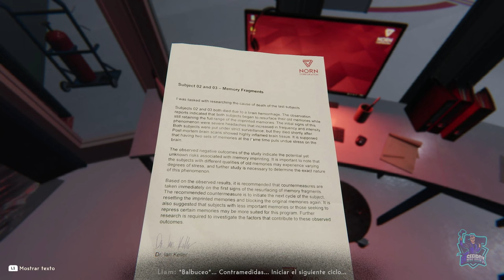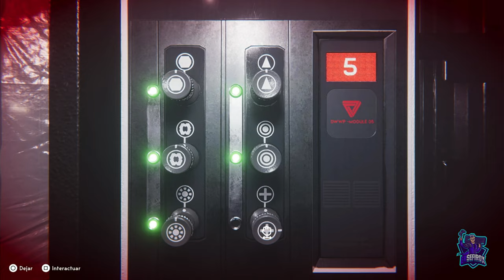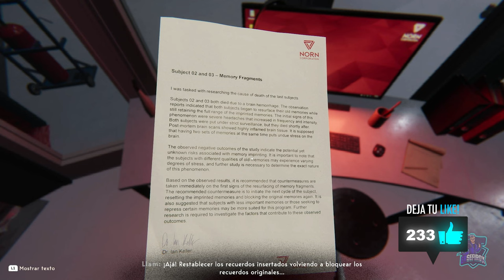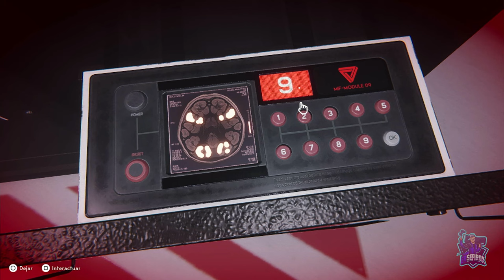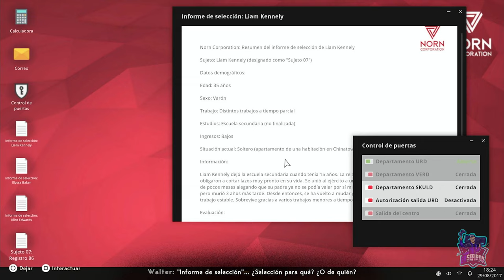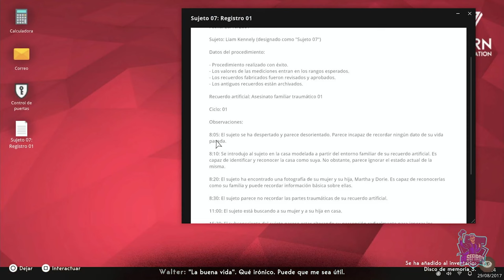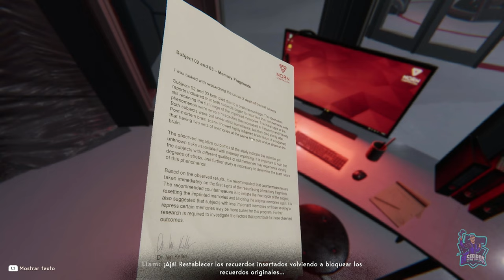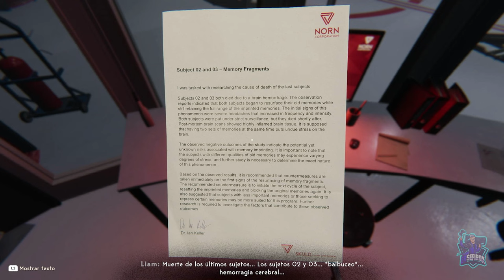REVEIL // TODOS LOS FINALES // ALL ENDINGS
Todos los finales // All endings
Reveil